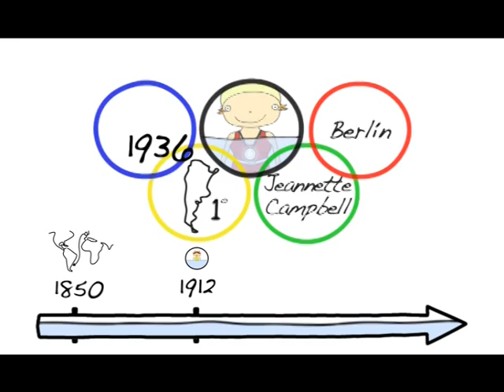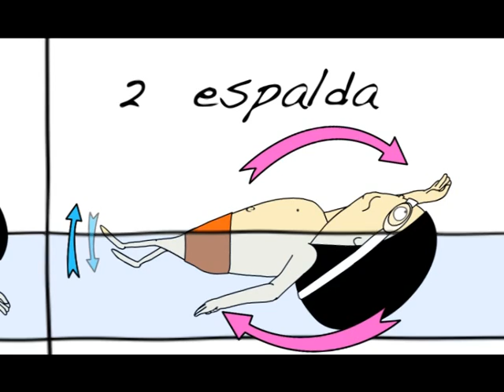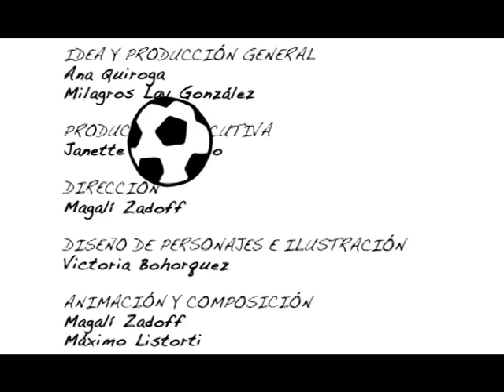natación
micro emitido por canal ENCUENTRO. Argentina 2009.